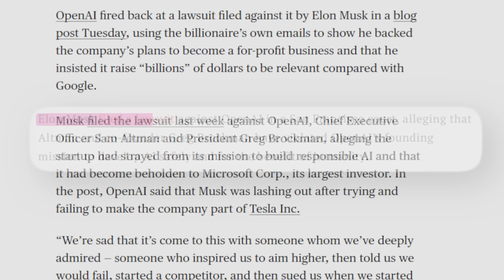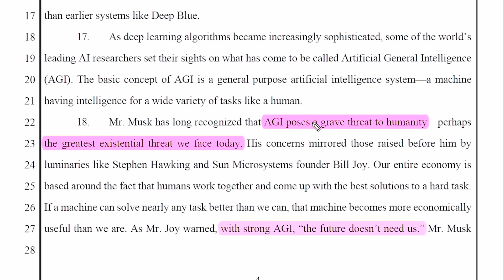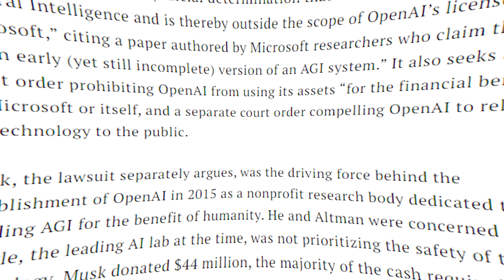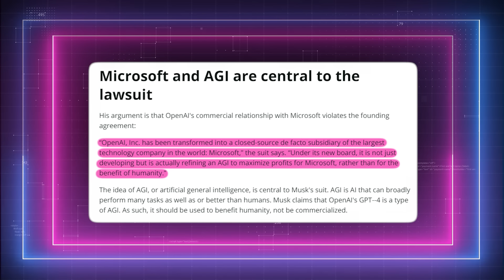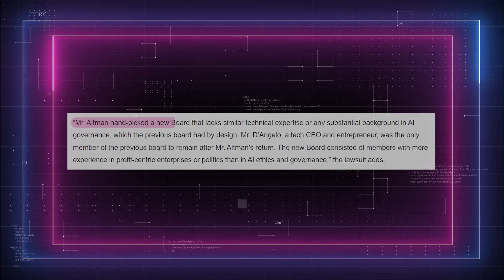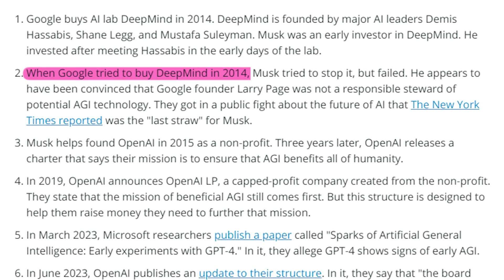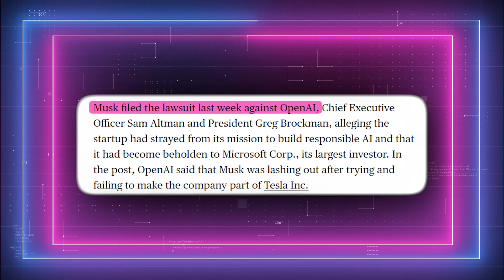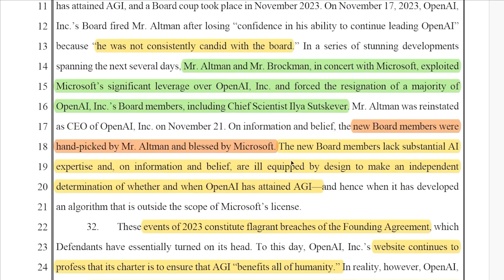OpenAI’s LAWSUIT: Elon Musk Sues OpenAI over AGI Control! Part 1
OpenAI’s lawsuit drama is igniting this week’s AI news.
Elon Musk is suing OpenAI because he's accusing them of
putting profit before humanity and breaking away from their original mission of developing AGI for the benefit of all.

Elon alleges that OpenAI went completely off the rails by partnering up with Microsoft to keep their potentially world-changing AI tech under
lock and key for profit. If so, would be a total 180 from OpenAI's roots as a transparent, open-source operation aimed at ensuring AGI benefits society as a whole.

More updates next week!

UTILITIES

SUPPORT US

Copyright Questions

guidelines.
106 and 106A, the fair use of a copyrighted work, including such use by reproduction in